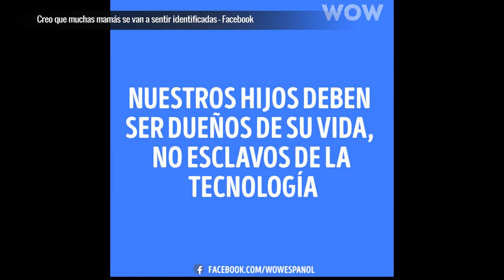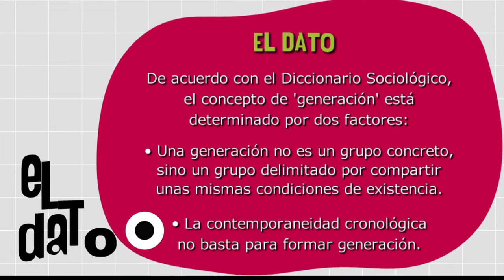Generaciones digitales [Paso a Paso Tv] Telemedellín